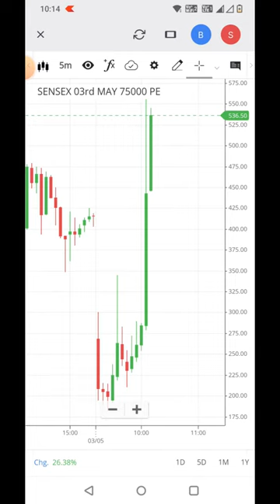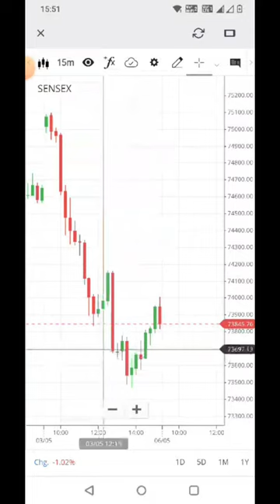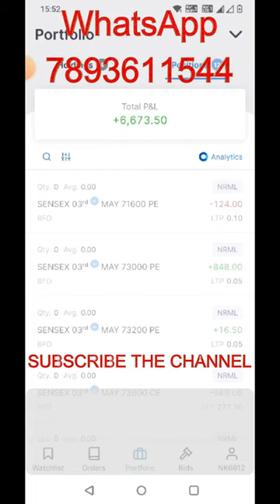6673 PROFIT | SAFE TRADING YESE KARO | LIVE TRADING JIBAN